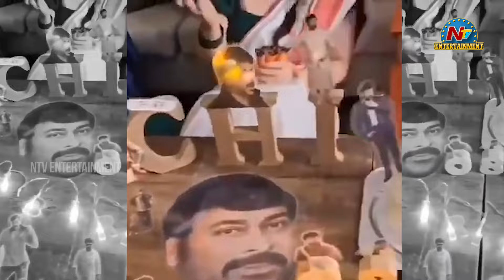Japan Fan Celebrated Chiranjeevi Birthday with entire Family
Watch Japan Fan Celebrated Chiranjeevi Birthday with entire Family | NTV ENT